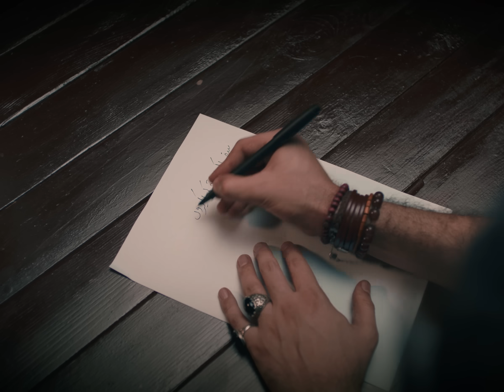Bayaan | Sherazam - Safar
Composed by Bayaan and Sherazam
Lyrics: Asfar Hussain
Music Produced by Farhan Zameer
Label: Sony Music Middle East
Recorded | Mixed | Mastered at Grammophon Studio
Director: Hamza Khan Baande
D.O.P: Shah Zaman Baloch
Art Director: Hassnain Hashmi
AD: Omar Rehman
Stylist: Gulshan Majeed
MUA: Mansoor Khan
Gaffer: Ibrar Butt
Focus Puller: Saeed Cheema
Line Producers: Arsalan & Ahmed Bilal (A2Z)
Post production: Umer Qureshi
Set Photographer: Hassan Mughal

Bayaan is Asfar, Haider, Mansoor, Muqueet and Shahrukh

Lyrics:

O Sanam O Jigar
Tum ko ho kya hi khabar
Kaise kati yeh raatein hain

Kehtay hain sab magar
Koi chalaa naa inn par
Rastay jo maine naapay hain

Kabhi hai taaron ki jhil mil
Kabhi naa dikhti manzil
Aisa safar mera

Main bhaaga bhaaga
Sadiyon se jaaga
Aayaa hoon meelon gaaon se

Naa humsafar koi
Naa apna ghar yaara
Rehta hoon behti naaon pe

Dikhtay hain khwaab ho
Jaagti aakhon ko
Sapnay naheen iraaday hain

Pooray woh karne ko
Chal paray nangay pairon
Khud se kiye jo vaaday hain
Rukna naa kabhi bhi tha hal
Chalna hi to hai manzil
Main naa kaheen thehra

Main bhaaga bhaaga
Sadiyon se jaaga
Aaya hoon meelon gaaon se
Naa humsafar koi

Main bhaaga bhaaga
Sadiyon se jaaga
Aaya hoon meelon ker k iraada

Main bhaaga bhaaga
Sadiyon se jaaga

Safar likha haath ki lakeeron mein
Naa khonay diya khwaabon ko taabeeron mein
Sheher ki hawa ne mujh mein rang bharay
Main bhola sa purani tasweeron mein

Dekh k rab ne azm mujhe par diye
K urr sakoon buland taqdeeron se